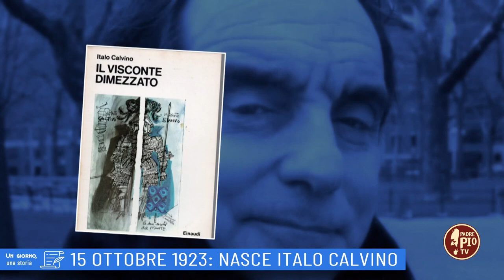15 ottobre 1923: Nasce Italo Calvino (Un giorno una storia 15 Ottobre)